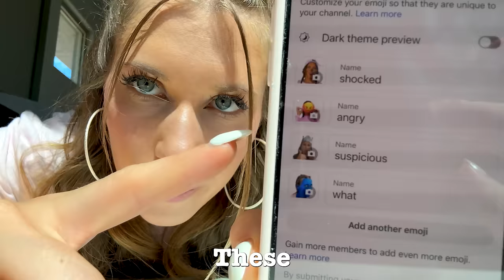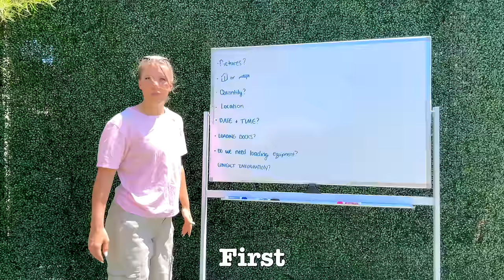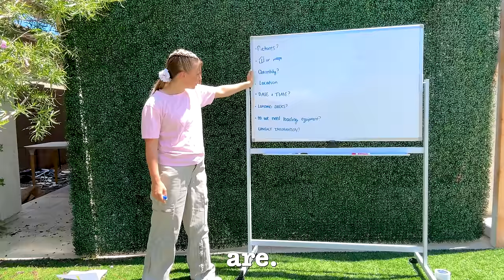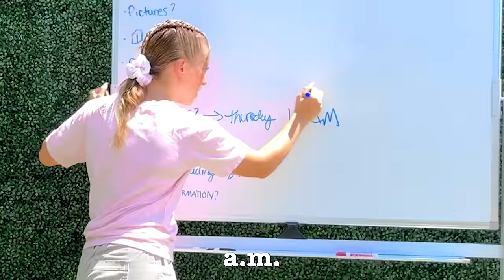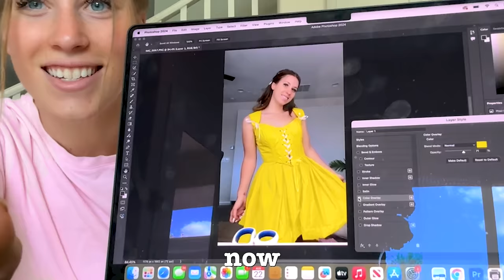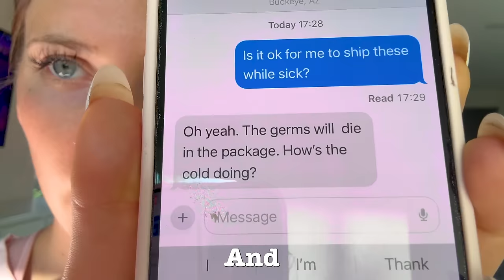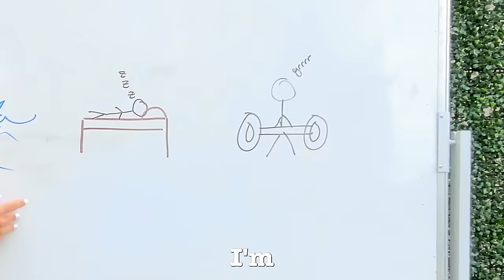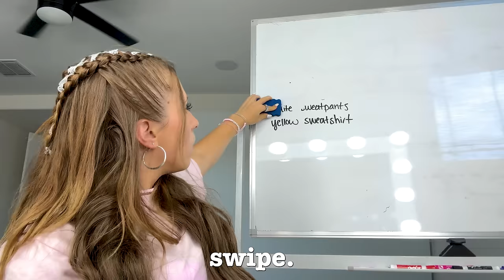I’m Wearing The Same Outfit Everyday!